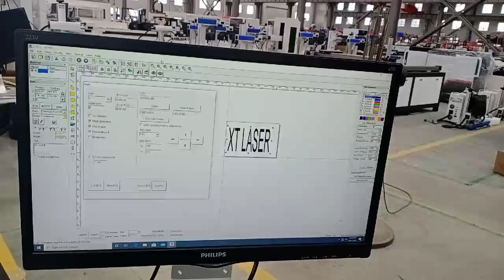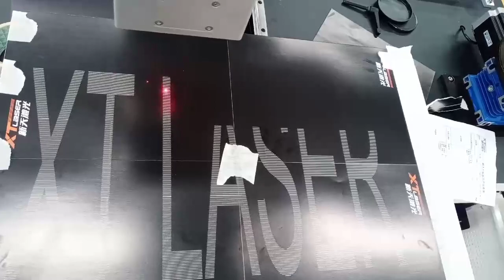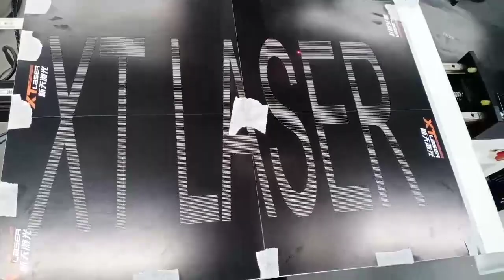600 600mm large format movable working table marking machine